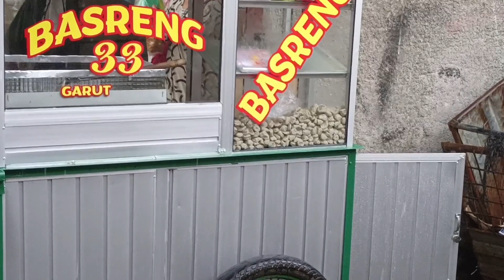𝙈𝘼𝙎𝙄𝙃 𝙈𝙐𝘿𝘼 𝙋𝙀𝙉𝙂𝙃𝘼𝙎𝙄𝙇𝘼𝙉 𝙉𝙂𝘼𝙇𝘼𝙃𝙄𝙉 𝙆𝙀𝙍𝙅𝘼 𝙆𝘼𝙉𝙏𝙊𝙍𝘼𝙉 | 𝙋𝙚𝙢𝙗𝙚𝙡𝙞 𝘼𝙣𝙩𝙧𝙞 | 6 𝙆𝙜 𝘼𝙙𝙤𝙣𝙖𝙣 𝙋𝙚𝙧𝙝𝙖𝙧𝙞 𝙅𝙪𝙖𝙡𝙖𝙣 𝘽𝙖𝙨𝙧𝙚𝙣𝙜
Pedagang Baso Goreng Alias ( Basreng )

Lokasi Jualan Ada Di Kota Bekasi Jawa Barat
Kec Medan Satria Kelurahan Harapan Mulya Kampung Pintu Air Jalan Barokah

Trmksh Yg Sudah Menonton Videonya🙏🙏🙏